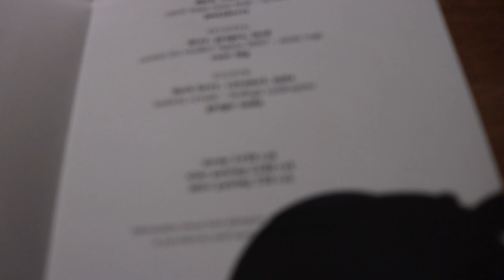VLOG 107 - Americans hijack a Czech Christmas! 😳🎄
My cousin from San Franciso, Kim Tran, has decided to visit me over the Christmas holiday along with his friend (and now my friend too!) Johny 😄

Had a nice holiday feast in my hometown and then went to explore Prague a bit more. Finished the trip with a first time ever Michelin restaurant experience (in Europe) that I have the boys to thank for!!